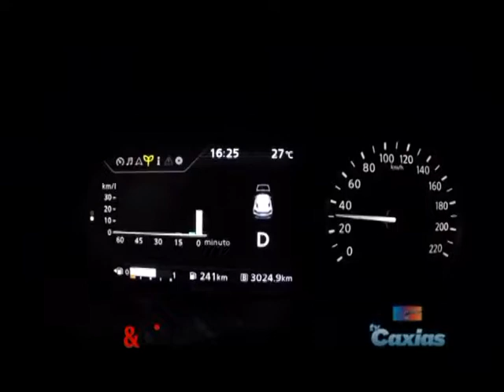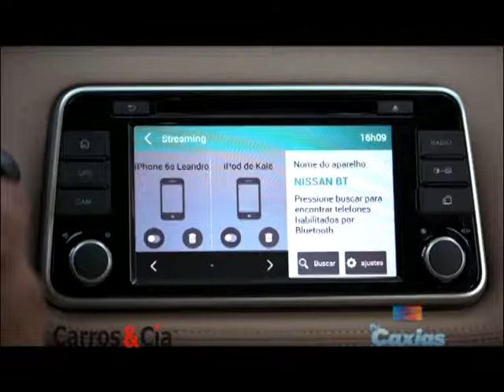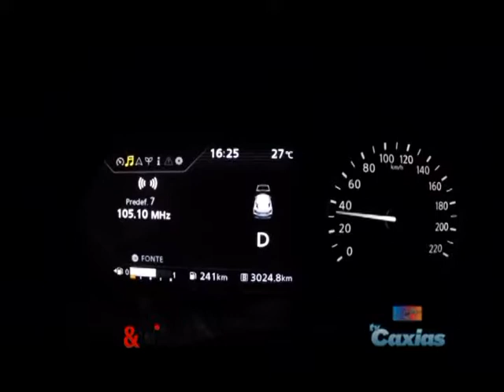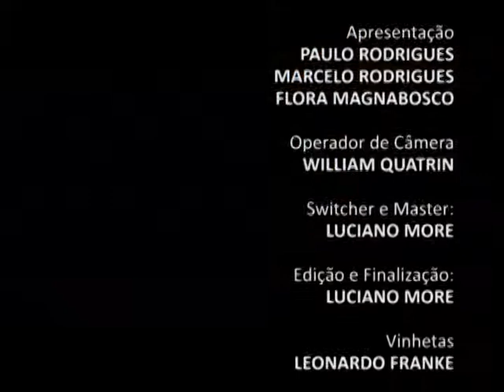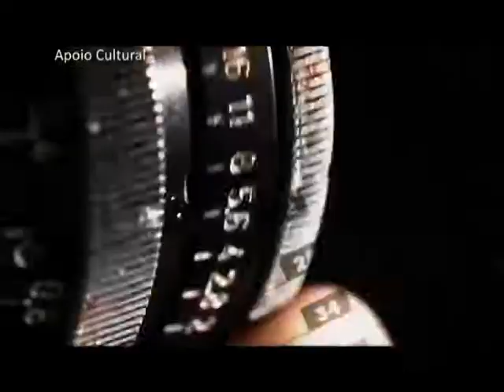C&C 16:07:17 PGM281